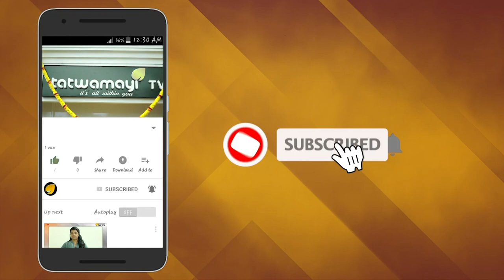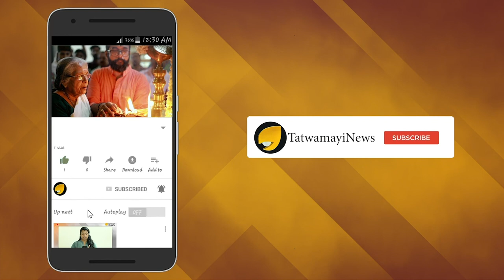ഇന്ത്യയുടെ സമ്മർദ്ദവും ട്രംപിന്റെ വിരട്ടലും ഫലം കണ്ടു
അമേരിക്കയിൽ ചെന്ന് ഇമ്രാന്റെ കുറ്റസമ്മതം
ഒസാമ ബിൻലാദന്റെ സാന്നിധ്യം അറിയാമായിരുന്നു
40 ഭീകരഗ്രൂപ്പുകൾ പാക് മണ്ണിലുണ്ടെന്നും തുറന്നു പറച്ചിൽ